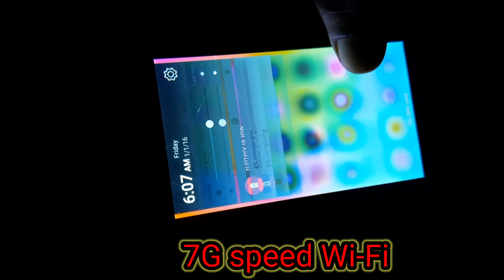How to creating 7G speed Wi-Fi FREE amazing Technology